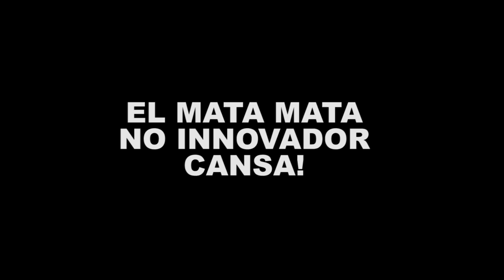Call of Duty Black Ops 2 Gratis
Lo mas gracioso es que hay gente que ha picado con este tweet